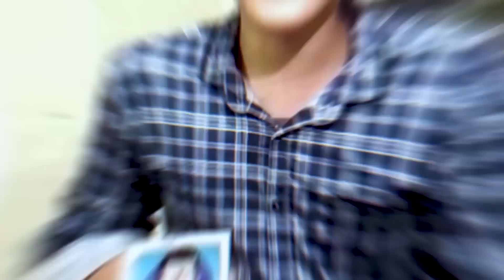PENUTUPAN SEASON SOLO V SQUAD BAKAR KD! - PUBG MOBILE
SUPPORT BANGALEX KLIK LINK DI BAWAH:

Follow gw mhank!

Editor: Adobe Premier Pro/Sony Vegas
Screen Recorder: ELGATO HD60S
Device: IPAD PRO 2018, Iphone XS Max, Note 9

PC SPECS
Processor: Intel I9-7920x @ 2.90 GHz
Ram: Corsair 32 Gb
VGA: Nvidia Geforce RTX 2070